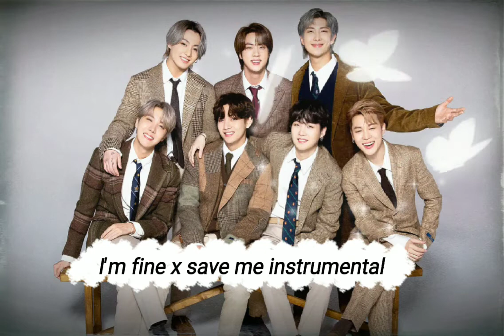I'm fine x save me instrumental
songs are not owned by me